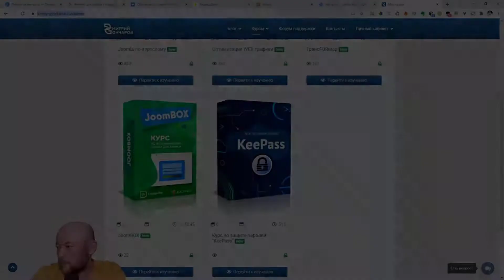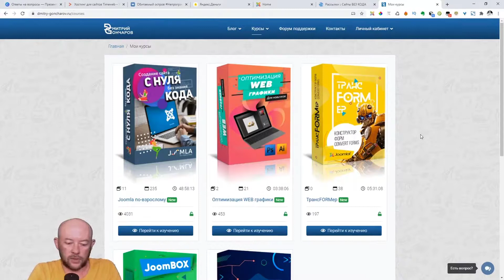Кто мне помогает создавать сайты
На первых порах создавать сайты можно и в одиночку, но со временем процессы усложняются, увеличивается поток заказов и тебе просто необходимо некоторые задачи делегировать другим специалистам.
Рассказываю кто мне в этом помогает и что можно делегировать.